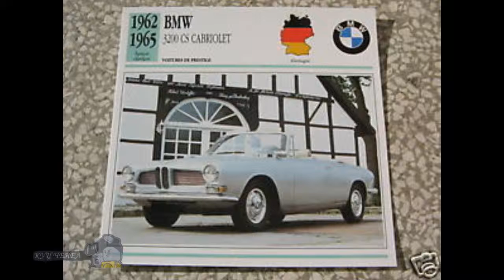Retro cars German tuning 1962 BMW 3200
Retro cars German tuning 1962 BMW 3200. BMW cars have always attracted a lot of attention and we with our team made new photo collections tuned cars from BMW Germany. These releases will see BMW from 1956 to '70 release of the car in Germany.